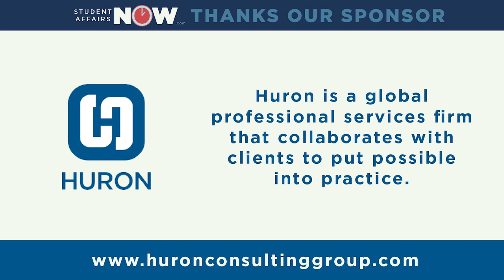Aspiring VPSAs: Lessons from the NASPA Institute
In this conversation, Drs. Claire Brady and José-Luis Riera reflect on what they learned from planning, leading, and participating in the recent NASPA Institute for Aspiring Vice Presidents for Student Affairs. They shared exploring the realities of the current moment in higher education, holding space to consider if this role is really for them, and examining multiple pathways for transition and success. Themes of hope and healing are paired with the challenges of higher education and this leadership role specifically.